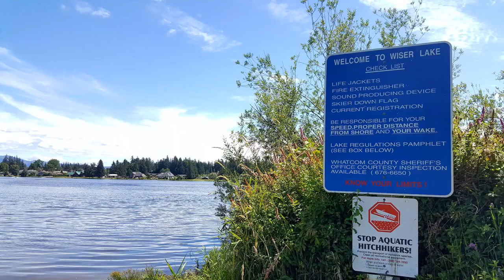In and Around Lynden WA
Washington State 2017